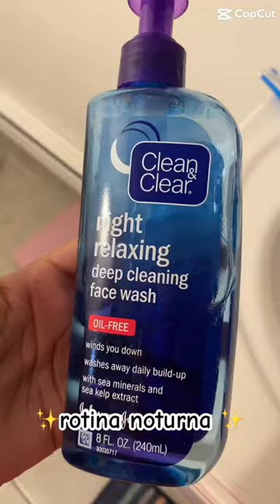✨rotina noturna ✨skin care ✨